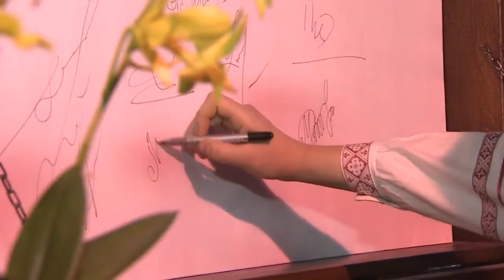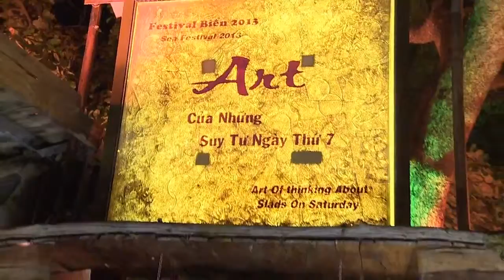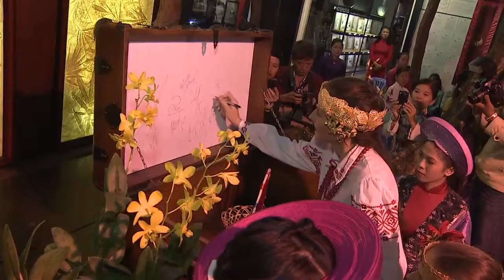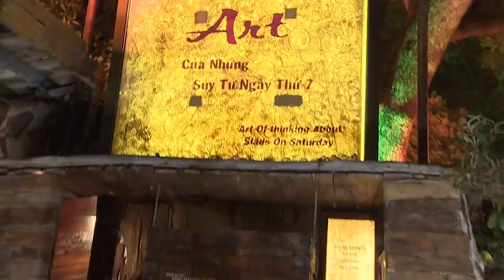Ceremony and performance in XQ NhaTrang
Hay.

Du lich Lễ hội tranh XQ Nha Trang 2015 Nấu ăn Channel: blogger: .